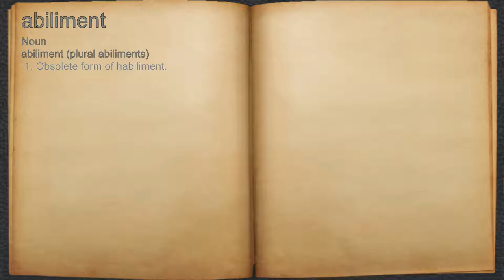What does abiliment mean?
A spoken definition of abiliment.

Intro Sound:
Typewriter - Tamskp